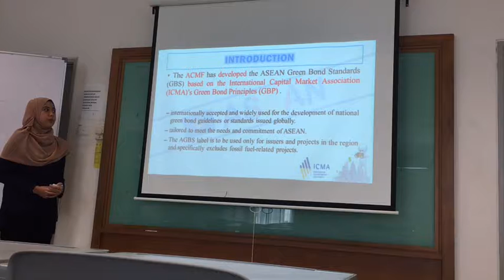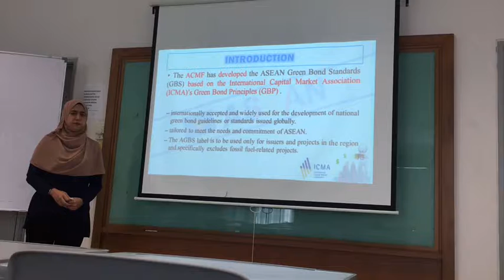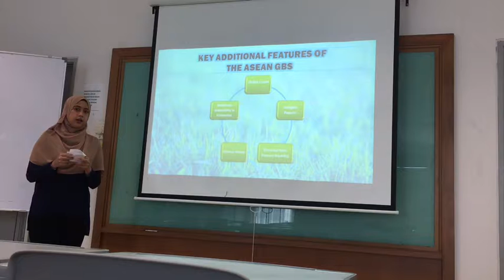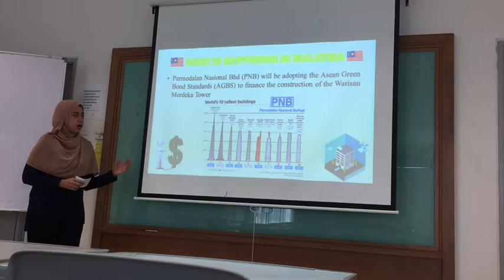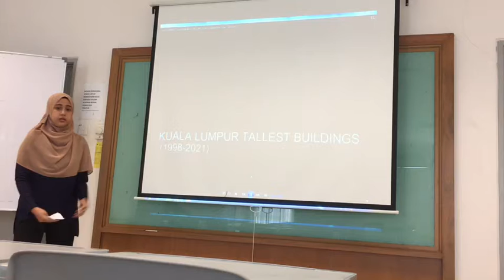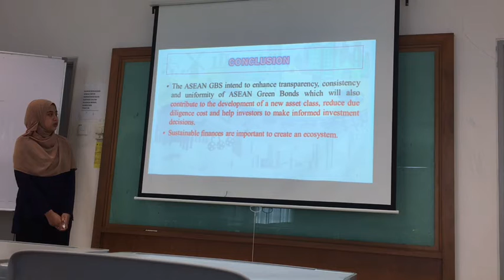20.0 ICM (Adzra - ASEAN Green Bond Standard)